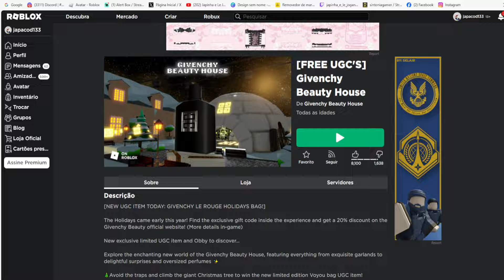Bolsa de Feriados Le Rouge Limited UGC Grátis agora no Roblox Evento 2023 FREE LIMITED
wwwwwwwwwwwwwwwwwwwwwwwwwwwwwwwwwwwwwwwwwwwwwwww